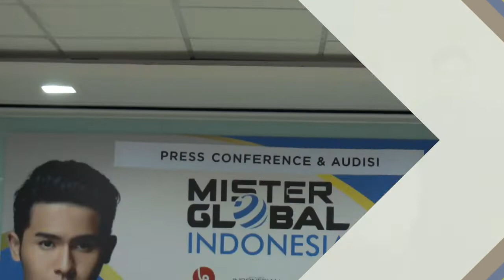Press Conference Mister Global Indonesia 2018